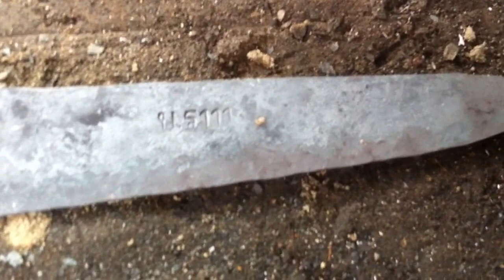มีดเหล็กแหนบบ้านร้องเชียงใหม่